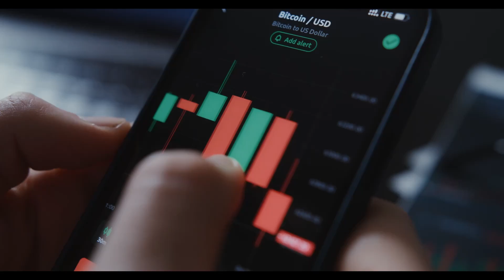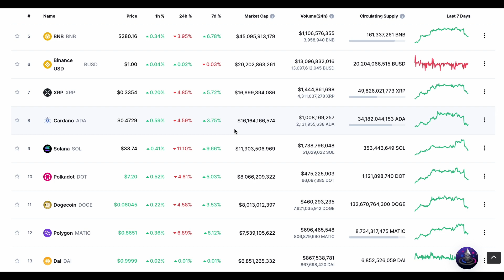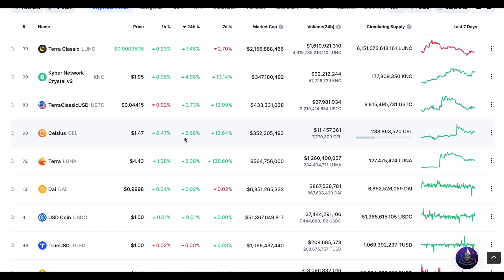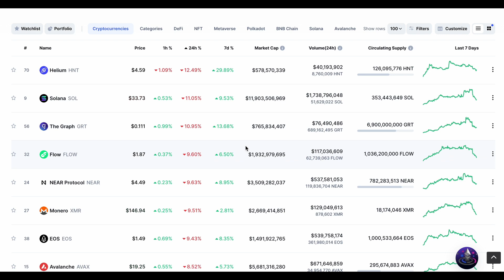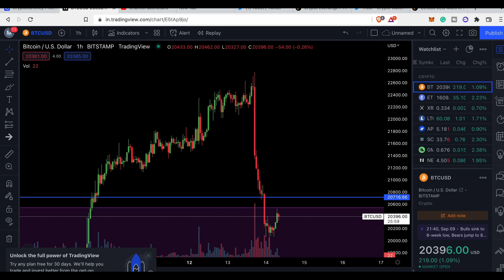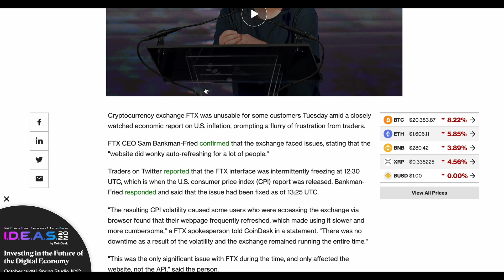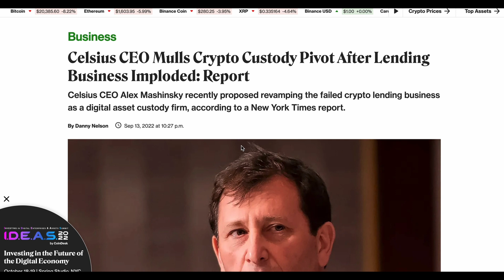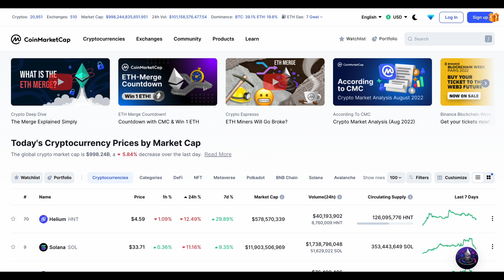ചോര പുഴയിൽ കുളിച് മാർക്കറ്റ് | CPI DATA പുറത്ത് | MALAYALAM DAILY CRUPTO MARKET UPDATES